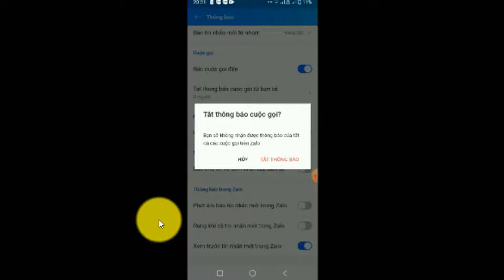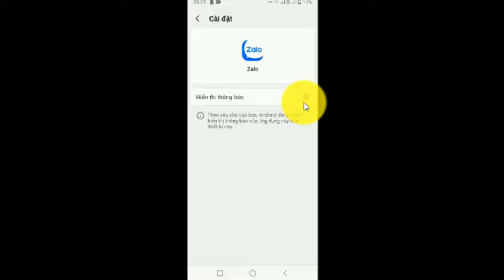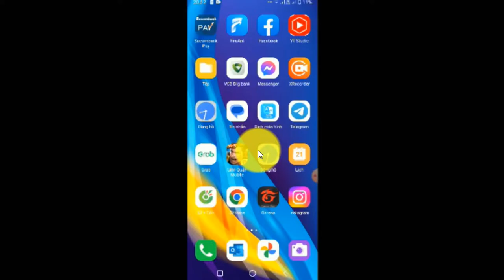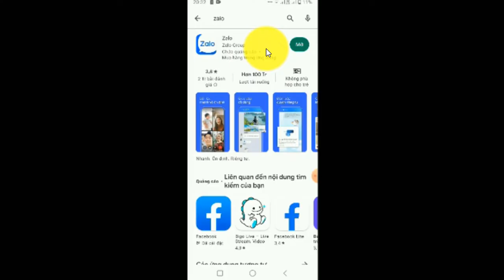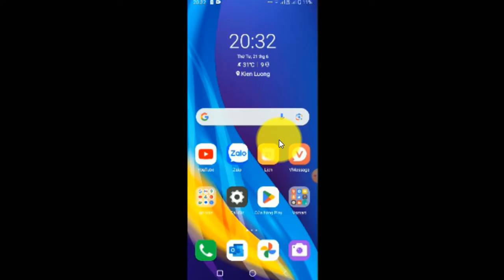Sữa lỗi không nhận được thông báo tin nhắn zalo | zalo không hiện thông báo tin nhắn | DVchannel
* Hướng dẫn: Sữa lỗi không nhận được thông báo tin nhắn zalo | zalo không hiện thông báo tin nhắn | DVchannel. Hy vọng video hữu ích mang đến các bạn giá trị nhất định!

* Thẻ Hastag: dvchannel; dv; thuthuatcongnghe; meo; meohay;